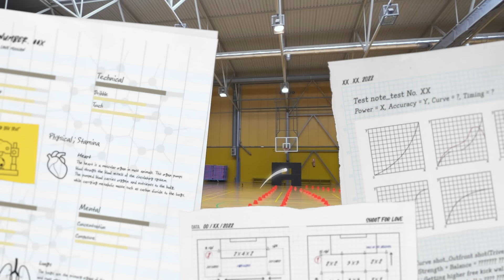토니 크로스 농구 골대 골 넣기 ㄷㄷㄷ... 이 형이 여기 왜 나와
토니 크로스 싸인 유니폼 이벤트!!

1) 토니 크로스 아카데미 앱을 다운 받는다 (다운링크 고정댓글로 남겨둘게요! 다운 여부는 확인 예정입니다~!)

2) 본 영상에 아무 댓글이나 남긴다

당첨자는 11월 4일 고정댓글로 발표할게요!!

토니 크로스 아카데미 앱인데요! 무료이고 토니 크로스 선수가 직접 나와 가르쳐주는 레슨 영상이라고 하니 많은 도움이 되었으면 좋겠습니다!

영상 및 캡쳐 이미지의 상업적 용도의 활용은 불가능합니다.
비상업적 용도의 경우에는 영상의 출처와 링크를 본문, 고정댓글에 꼭 적어주세요!